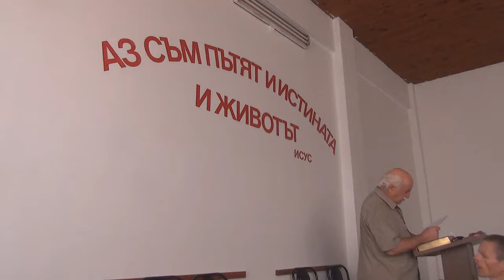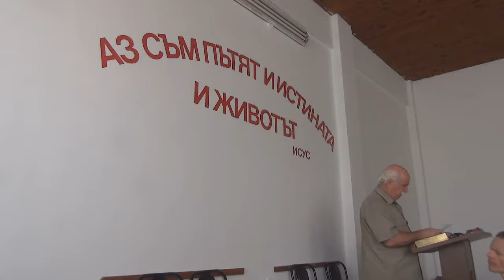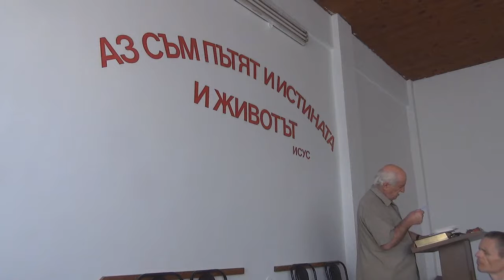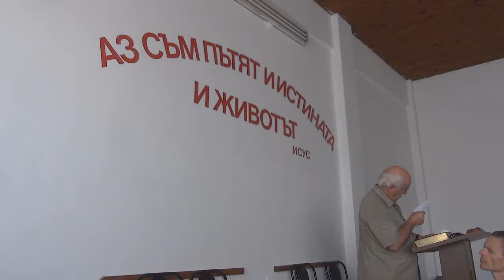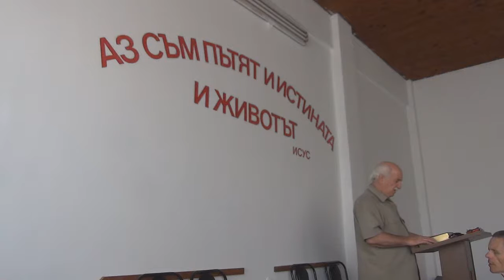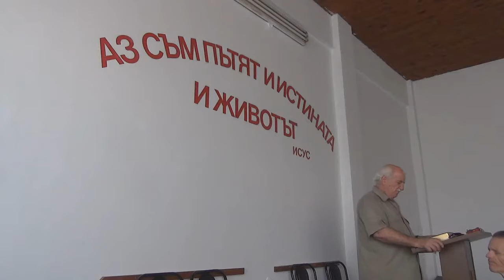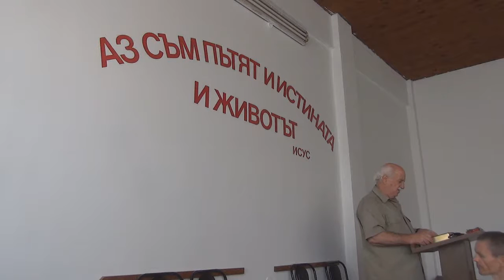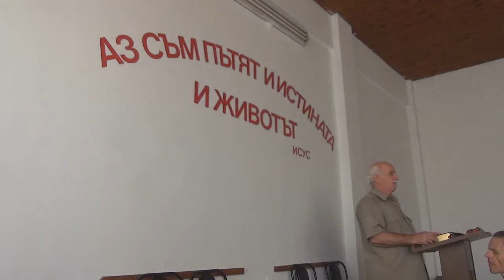2016.08.13: 1 Солунци 2